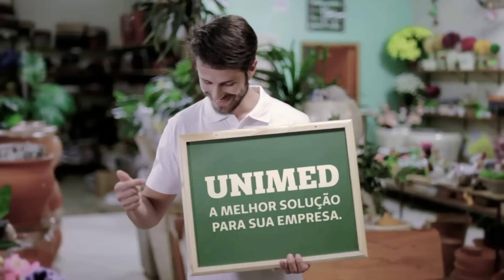Aconteceu confraternização da Polícia Civil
Nesta sexta-feira 16 de dezembro, aconteceu em uma chácara na cidade de Guaxupé, a confraternização da Polícia Civil. Policiais de toda a Regional estiveram presentes com suas famílias para encerramento do ano. Música ao vivo alegrou a todos que estavam presentes, com pratos variados e brinquedos para as crianças.